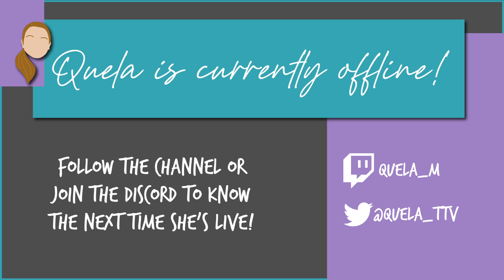Stardew Valley VOD | Day 9